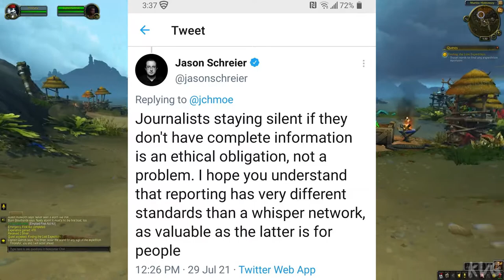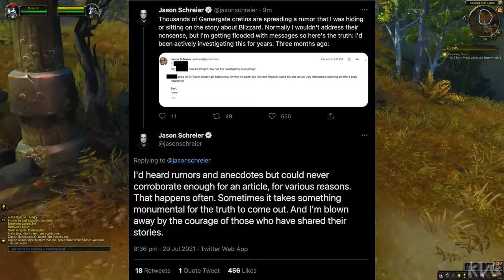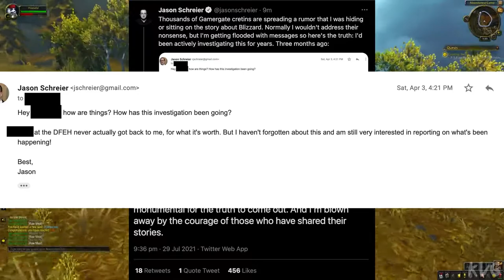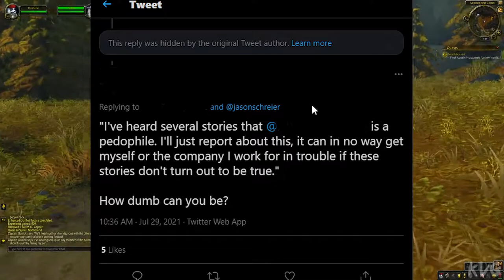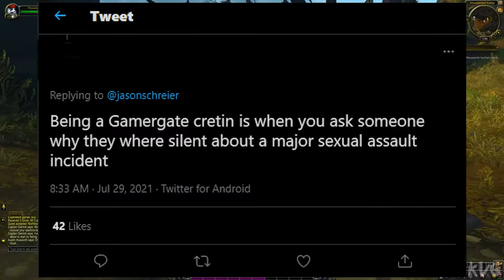Did Jason Schreier Sit On The Activision Blizzard Scandal Story? - JD Let's Talk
What did Jason Schreier know about the scandals and investigations that are continuing to rock Activision Blizzard? More and more details continue to come out as we speak, and instead of just telling us, Jason does the usual smear tactics and Twitter blocks to shield himself from real criticism about his negligence in reporting on what he knew before it got this out of hand. What ELSE about this isn't he telling us?

FOLLOW THE OTHER SQUADMATES:
LUNA-TK